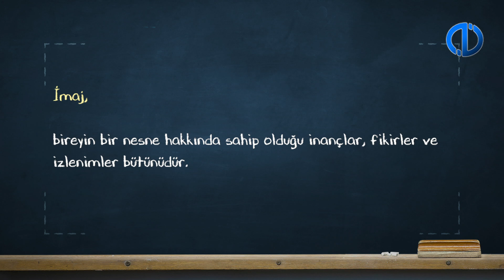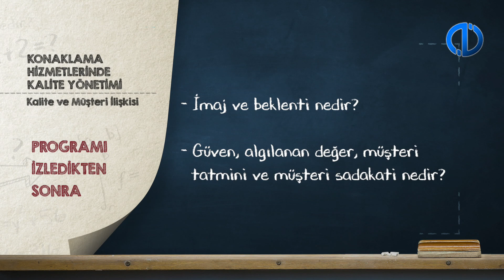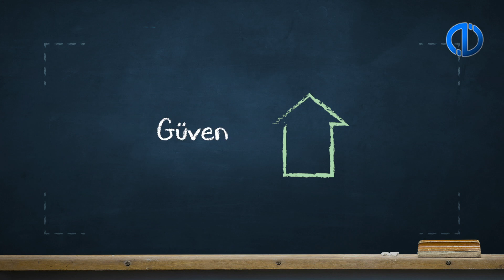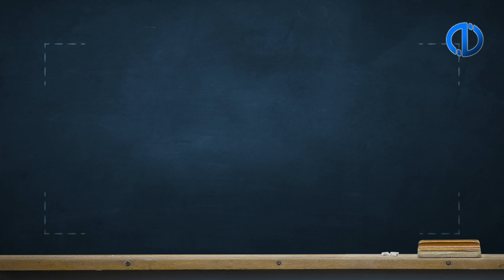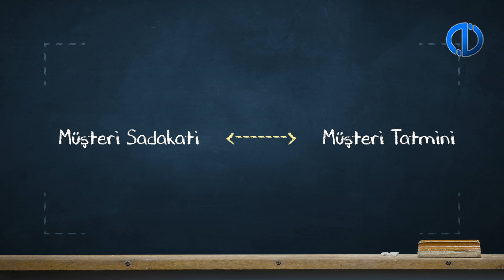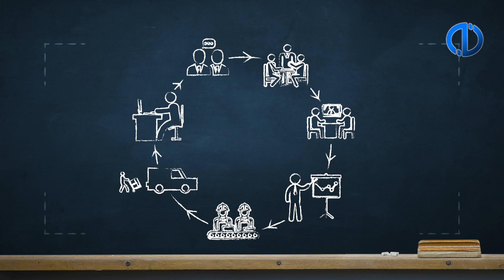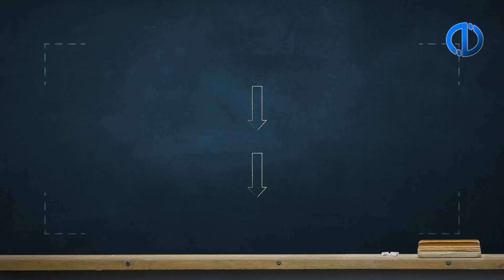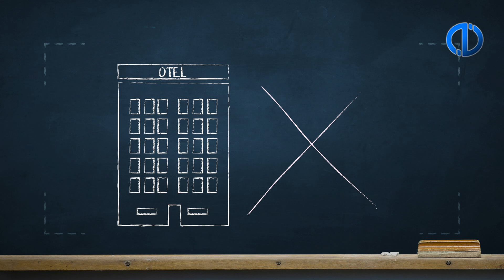KONAKLAMA HİZMETLERİNDE KALİTE YÖNETİMİ - Ünite 5 Konu Anlatımı 1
Konaklama hizmetlerinde kalite, imaj ve beklenti kavramları arasındaki ilişkiyi açıklayabileceksiniz.
Güvene dayalı ilişkiyi oluşturan faktörleri sınıflandırabileceksiniz.
Algılanan kalitenin değer üzerindeki etkisini yorumlayabileceksiniz.
Müşteri tatmininin oluşmasında kalitenin rolünü ve önemini betimleyebileceksiniz.
Müşteri sadakatinin seviyelerini ifade edebileceksiniz.
Müşteri şikâyetlerinin konaklama işletmeleri üzerindeki etkilerini karşılaştırabileceksiniz.
Kişisel kalitenin işletmenin sunduğu hizmet kalitesi üzerindeki etkisini tartı- şabilecek bilgi ve becerilere sahip olabileceksiniz.